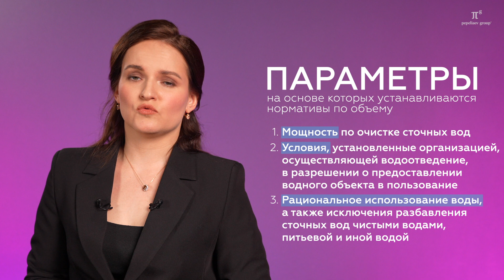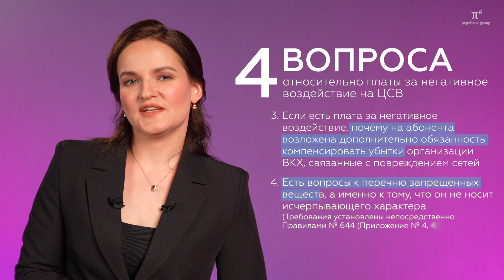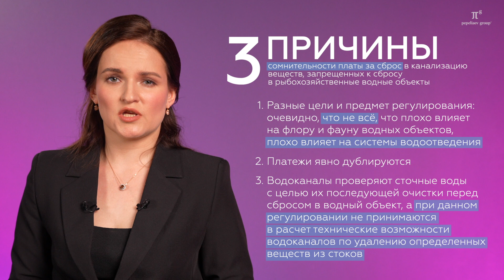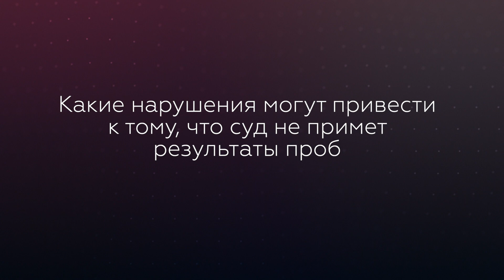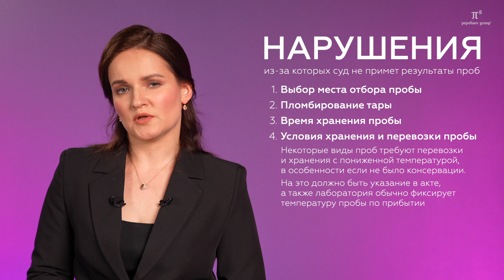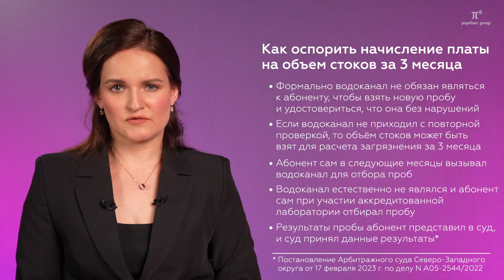Судебные споры с водоканалами: сточные воды, взятие проб, нормативы, судебная практика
Из ролика вы узнаете об особенностях судебных споров с водоканалами.

Елена Крестьянцева - руководитель практики земельного права, недвижимости и строительства (СПб) «Пепеляев Групп»

Содержание:
00:00 - судебные споры с водоканалами: сточные воды, взятие проб, нормативы, судебная практика
0:40 - три вида нормативов сточных вод
0:59 - параметры, на основе которых устанавливаются нормативы по объему сточных вод
1:52 - нормативы состава сточных вод
2:15 - вопросы относительно платы за негативное воздействие на центральную систему водоснабжения (ЦСВ)
3:57 - формула расчета платы за сброс запрещенных веществ
4:53 - причины сомнительности платы за сброс в канализацию веществ, запрещенных к сбросу в рыбохозяйственные водные объекты
6:28 - случай из практики
8:51 - что делать с пробами?
1:15 - показатели, по которым невозможен отбор параллельных проб
12:13 - где найти правила для проверки процедуры отбора проб воды
12:41 - практика применения нормативно-технических документов по отбору проб
13:41- какие нарушения могут привести к тому, что суд не примет результаты проб (выбор места отбора проб, пломбирование тары, время хранения пробы, условия хранения и перевозки пробы, несохранение водоканалом резервной пробы)
16:28 - как оспорить начисление платы на объем стоков за 3 месяца

● Банкротство
● Общеправовой дайджест
● Налоговый дайджест
● и другие

Для поиска вTelegram-приложении: @Pgp_official